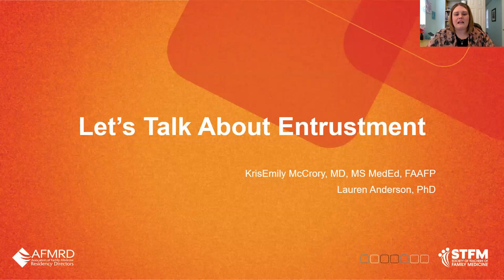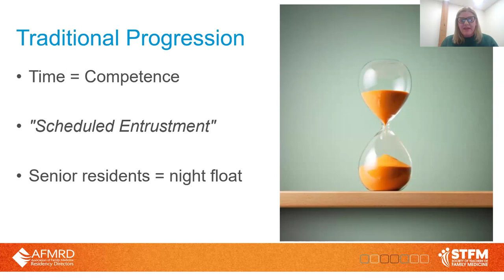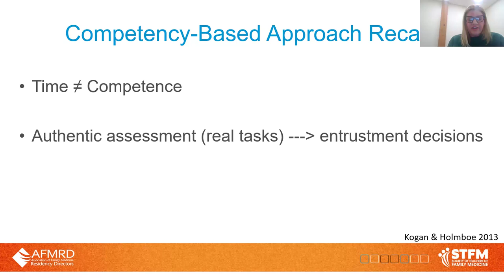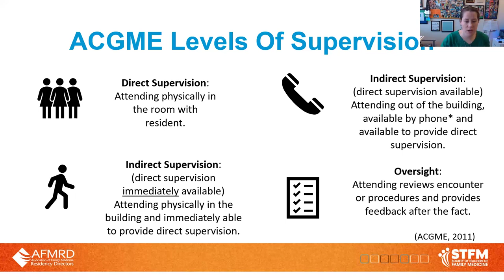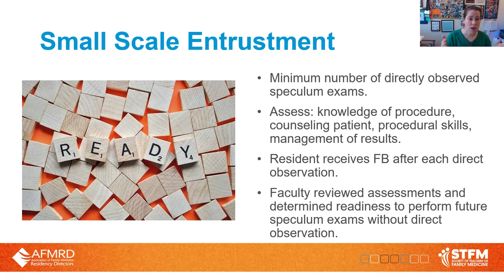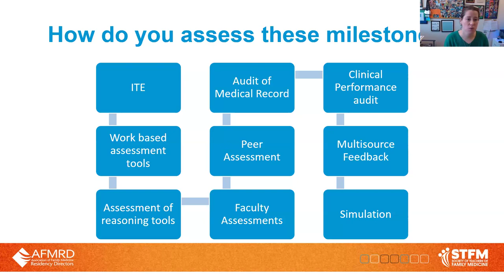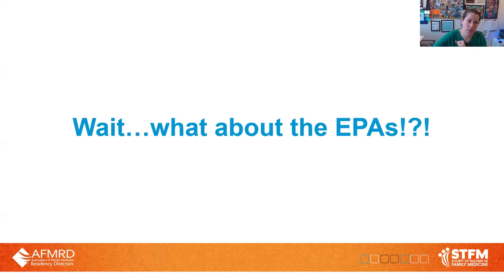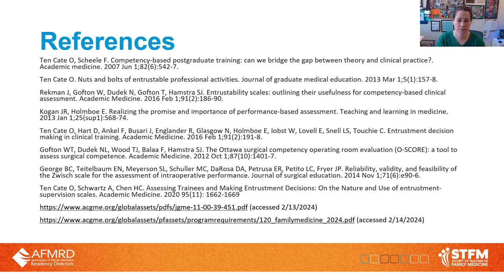Let's Talk About Entrustment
An important component of Core Outcomes is the process of attesting to them. Entrustment has been invoked several times but may be unfamiliar to many faculty. Webinar will introduce the concept of entrustment as relates to CBME. Describe how it has been used with Entrustable Professional Activities and now evolved to be used with Core Outcomes. Will review Entrustability Scales and how they have been used successfully in GME by surgery and how they can be adapted to the broader scope of Family Medicine with concrete examples of their use in Family Medicine. Finally, we will review the similarities and differences between a Five-level Entrustability Scale and the Five Milestone Levels to reinforce how these scales complement but do not replace each other.

Upon completion of this session, participants should be able to:

- define entrustment as it relates to CBME.
- describe the different levels of a 5-level entrustability scale.
- compare and contrast Entrustability Scales and Milestones Levels.

Panelists:
- KrisEmily McCrory, MD, MS, Med Ed, FAAFP
- Lauren Anderson, PhD